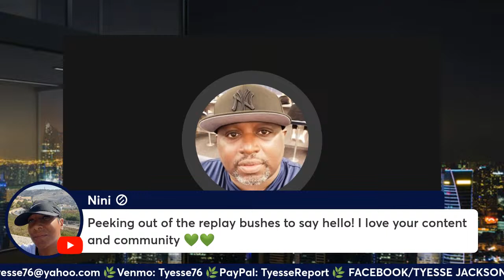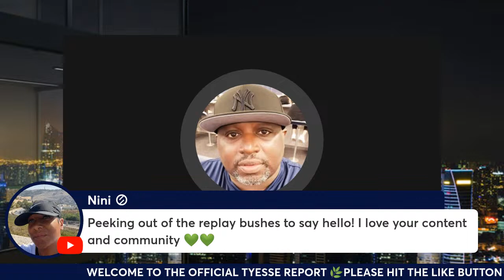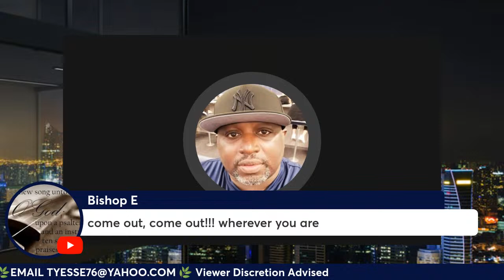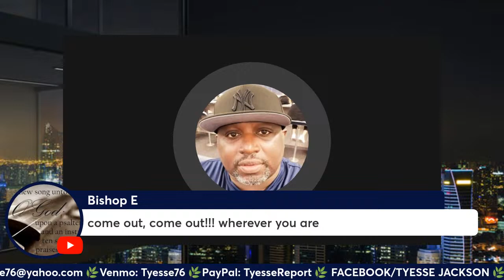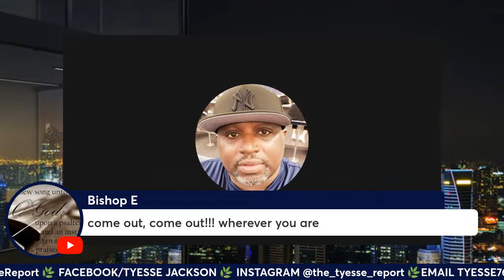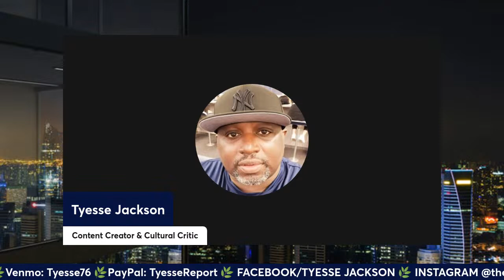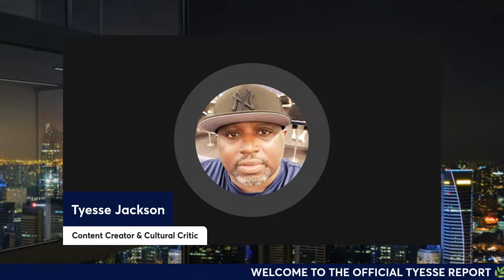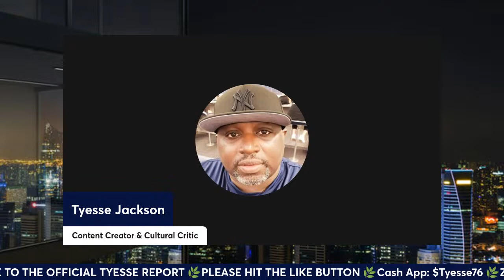Late Nights & Early Mornings!!!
Via: US MAIL
J.T. Johnson
3006 S. VERMONT AVE Box - 226

The views and opinions expressed The Official Tyesse Report are alleged, Content on this channel is not intended to malign any religion, ethnic group, club, organization, company, individual or anyone or anything.